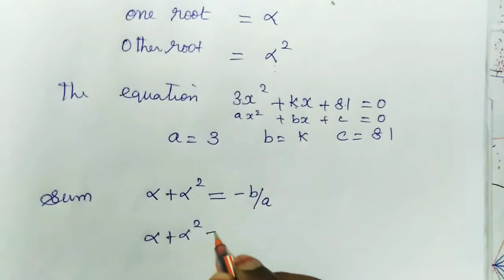10th maths new syllabus algebra chapter 3 exercise 3.14 sum 5,6